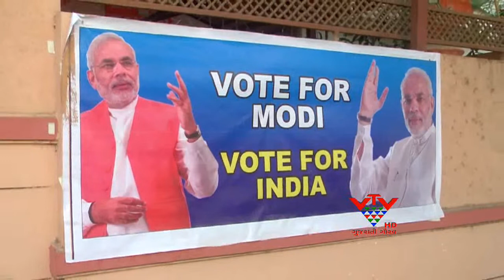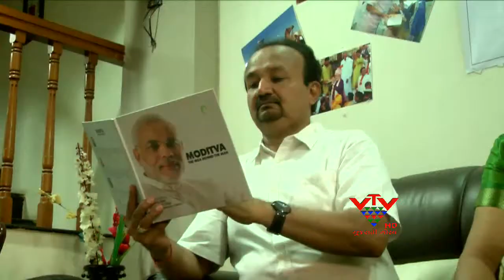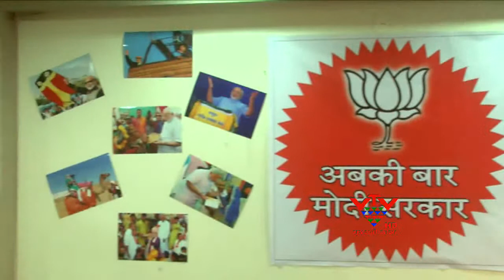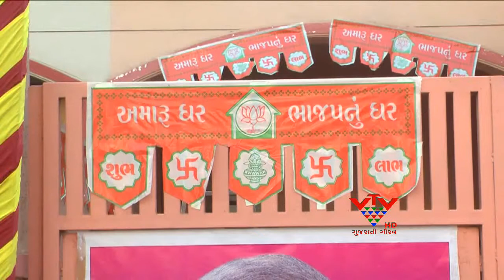'NAMO HOUSE' READY BY BJP ACTIVIST - VTV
સમગ્ર દેશમાં મોદીના પ્રચાર માટે ભાજપના આગેવાનો અને કાર્યકરો જુદા-જુદા નુસખા અપનાવી રહ્યા છે. રાજકોટ ભાજપના અગ્રણીઓ દ્વારા નમો હાઉસ બનાવવામા આવ્યું છે. આ મોદી હાઉસમાં નરેન્દ્ર મોદીની દુર્લભ તસવીરો અને તેમના પુસ્તકો રાખવામાં આવ્યાં છે.